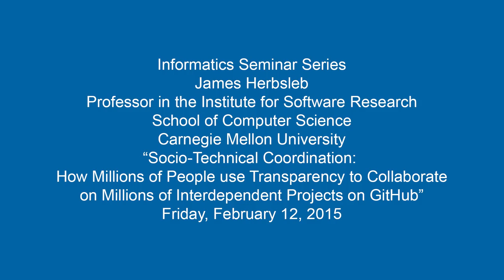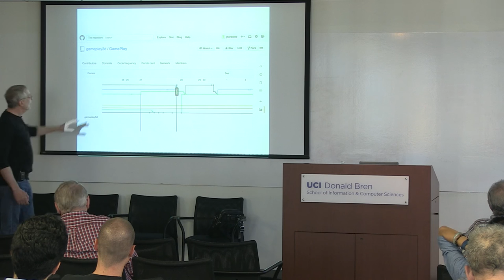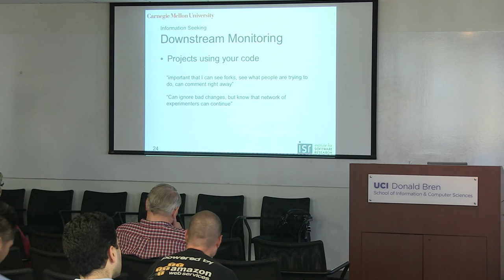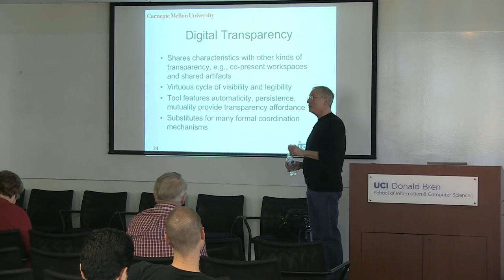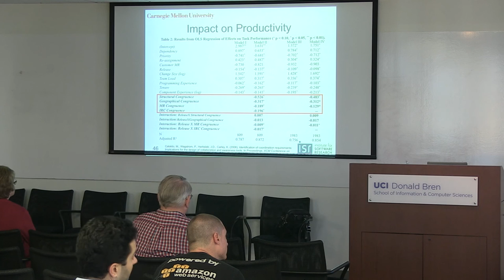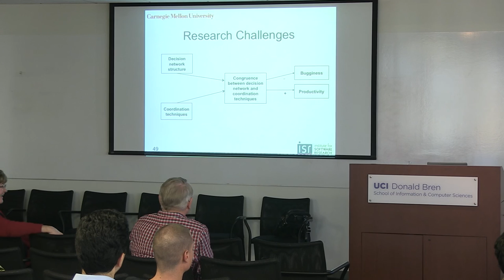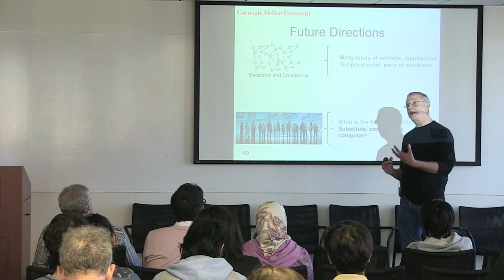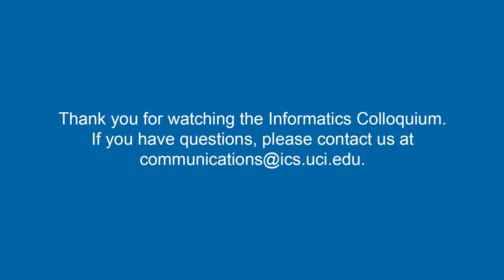"Socio-Technical Coordination" - James Herbsleb, Carnegie Mellon University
James Herbsleb
Professor in the Institute for Software Research
School of Computer Science

Socio-Technical Coordination: How Millions of People use Transparency to Collaborate on Millions of Interdependent Projects on GitHub

Abstract: Collectively creating digital things these days often means hordes of people collaborating in open, transparent environments, loosely organized in ecosystems of interdependent projects. Splitting work across such large collections of people has great potential benefits such as tapping a broader talent pool, enabling better matches between tasks and skills, and reducing schedule bottlenecks. But it also gives rise to very large scale coordination problems while inhibiting many familiar coordination practices, which rely on overarching hierarchies of authority.  In this talk, I will develop a socio-technical theory of coordination, and show how colleagues and I empirically validated it in a geographically distributed software development organization.  I will show how the theory can be adapted and enriched to help interpret the results our qualitative and quantitative studies of coordination practices in GitHub, an open, transparent work environment in which millions of people collaborate on millions of interdependent projects.

Bio: James Herbsleb is a Professor in the Institute for Software Research in the School of Computer Science at Carnegie Mellon University, where he serves as Director of the PhD program in Societal Computing. His research interests lie primarily in the intersection of software engineering, computer-supported cooperative work, and socio-technical systems, focusing on such areas as geographically distributed development teams and large-scale open source development. He holds a PhD in psychology, and an MS in computer science. His research has won several Best Paper, Distinguished Paper, and Most Influential Paper awards, as well as the Alan Newell Award for Research Excellence. For no apparent reason, he also holds a Juris Doctor degree and is a member of the Michigan Bar Association. For about two decades, he has worked with assorted colleagues and minions to try to understand the complex and dynamic relationship between human collaboration and the software that the humans are designing and using. On his optimistic days, he feels he has made a bit of progress.